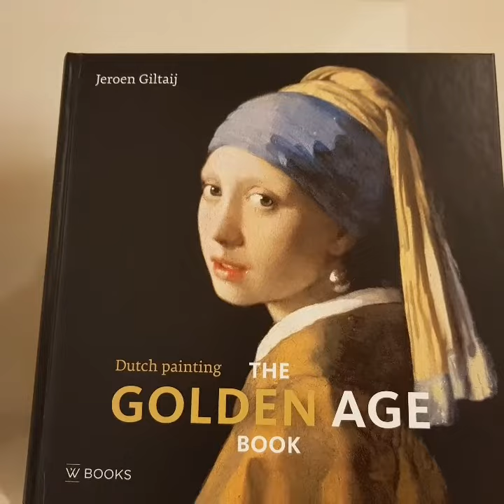Fauré: Trois Romances Sans Paroles, Op.17-3, Andante Moderato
Artist: Kun-Woo Paik